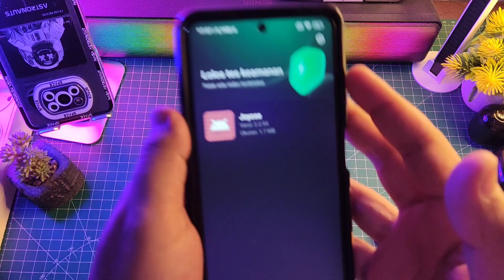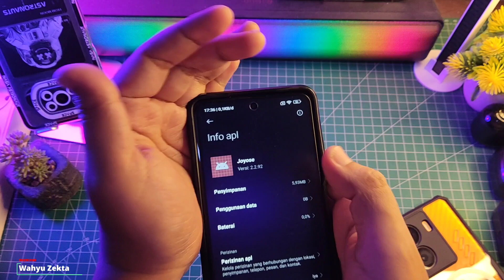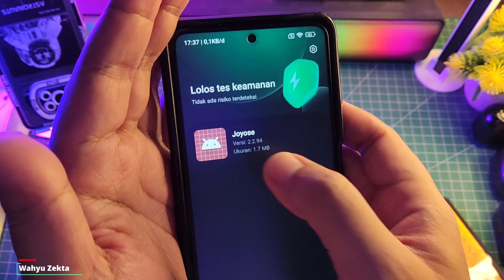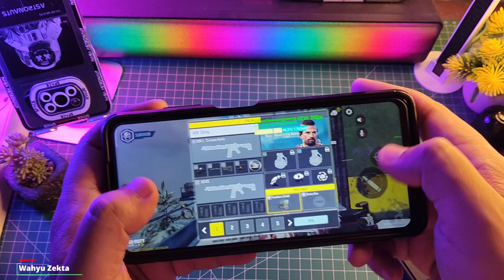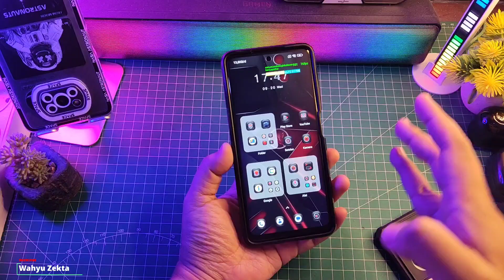Coba Update JOYOSE 2.2.94 Bagus Juga! Gaming Lancar Dan Adem Bisa Di Coba!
Coba Update JOYOSE 2.2.94 Bagus Juga! Gaming Lancar Dan Adem Bisa Di Coba Performa no limit Mantap buat gaming Selengkapnya Langsung Ke videonya..

Download
JOYOSE 2.2.94

TUTORIAL UNLOCK GPU SETTING TERBARU :
Cara fix tidak bisa aktifkan Debuging usb kemanan :

Produk yang pernah saya pake :
OFFICIAL GRUP WAHYU ZEKTA OFFICIAL